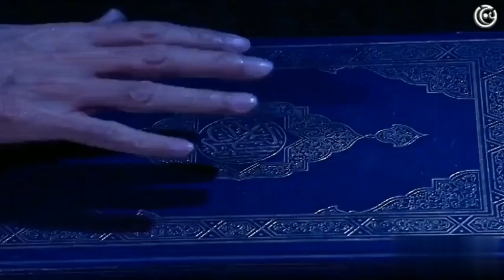باب الحارة - موت معروف وحزن الإدعشري 💔